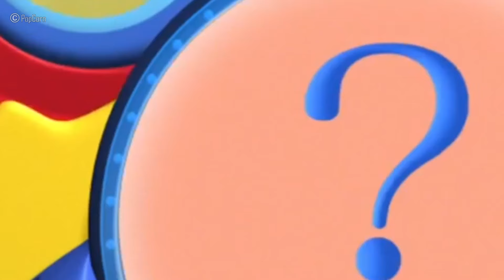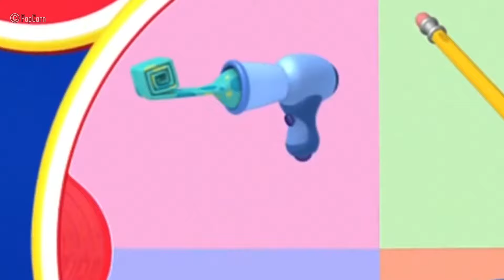𝑴𝒊𝒄𝒌𝒆𝒚 𝑴𝒐𝒖𝒔𝒆 𝑪𝒍𝒖𝒃𝒉𝒐𝒖𝒔𝒆 𝑭𝒖𝒍𝒍 𝑬𝒑𝒊𝒔𝒐𝒅𝒆🌈 Mickey's Mousekedoer Adventure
𝑴𝒊𝒄𝒌𝒆𝒚 𝑴𝒐𝒖𝒔𝒆 𝑪𝒍𝒖𝒃𝒉𝒐𝒖𝒔𝒆 𝑭𝒖𝒍𝒍 𝑬𝒑𝒊𝒔𝒐𝒅𝒆𝒔 𝑪𝒐𝒎𝒑𝒊𝒍𝒂𝒕𝒊𝒐𝒏 🌈 Mickey's Mousekedoer Adventure